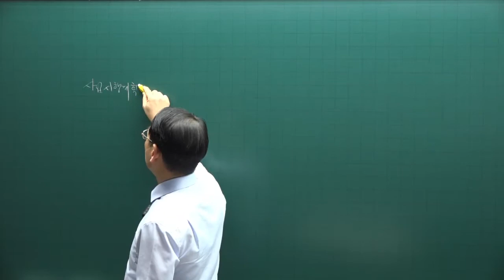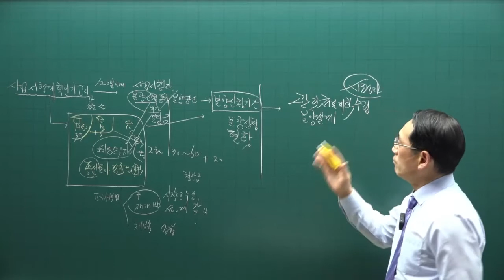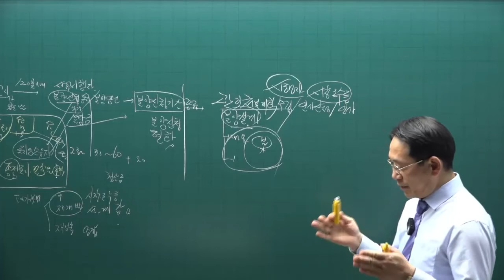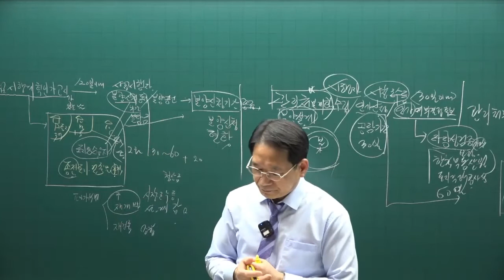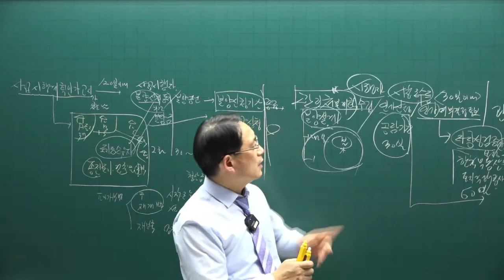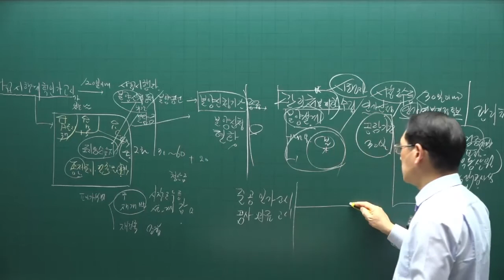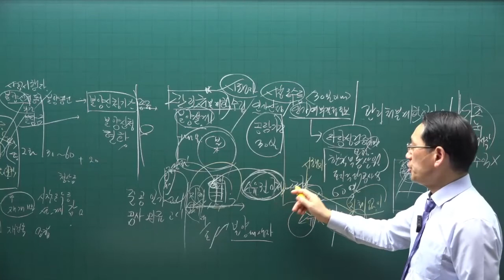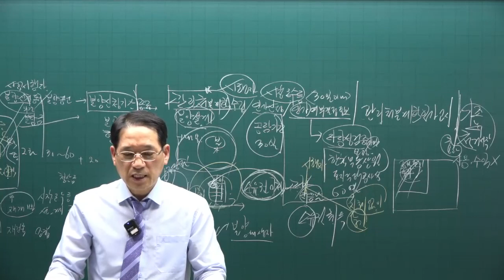[공전무] 제 33회 공인중개사 공법 이론특강 13강